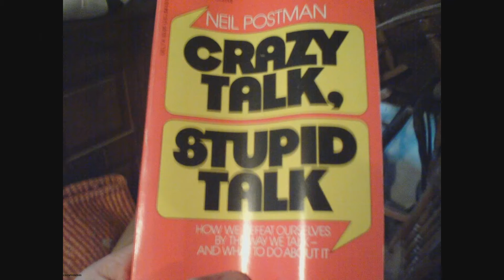DJ Reggie Ryan Adams Dr Robot 2015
Ryan Adams' 2015 self-titled album was one of the more downcast, melancholic LPs in the singer-songwriter's vast catalog. While much of Ryan Adams' moodier tone was likely the result of his struggle with the debilitating Ménière's disease and the death of his grandmother, this too perhaps informed his latest album: Ryan Adams and Mandy Moore announced they are divorcing after nearly six years of marriage. Us Weekly confirms that the unlikely couple – he a prolific rocker, she a former pop star – are splitting up.